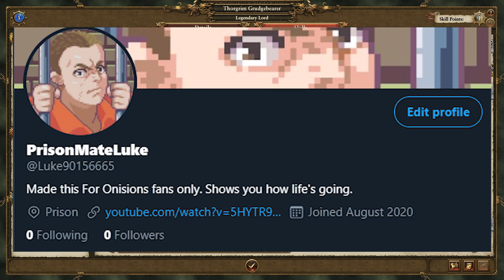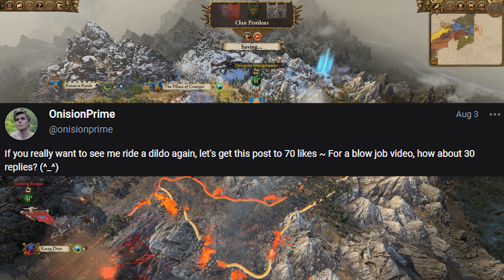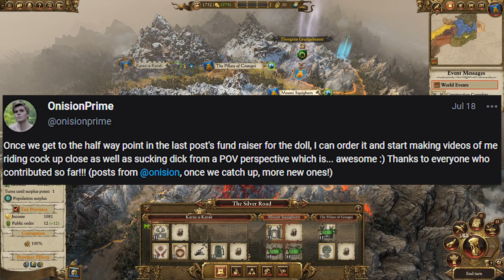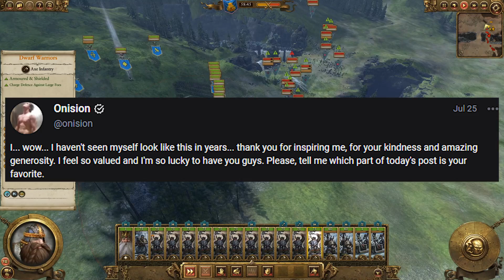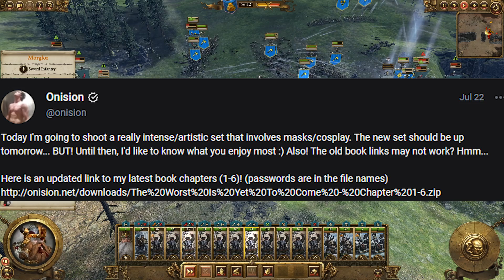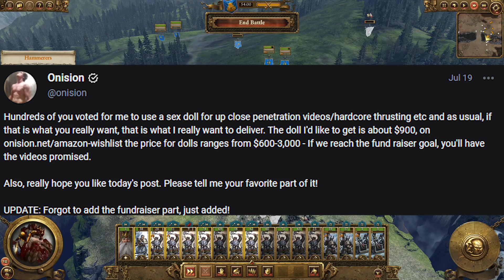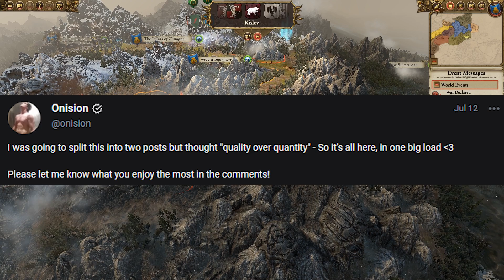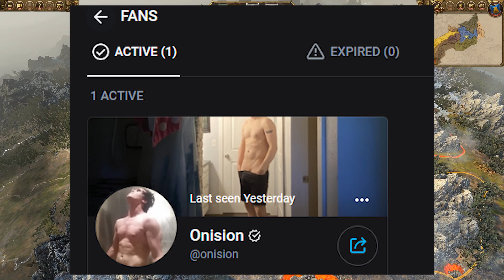Onision's Only Fans Makes Me Cry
If hell exists, I went through it.